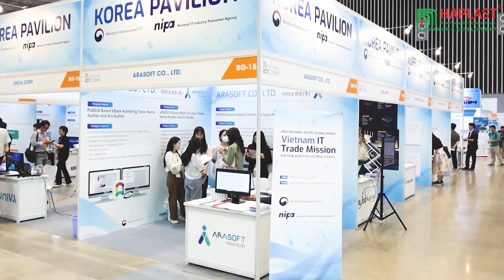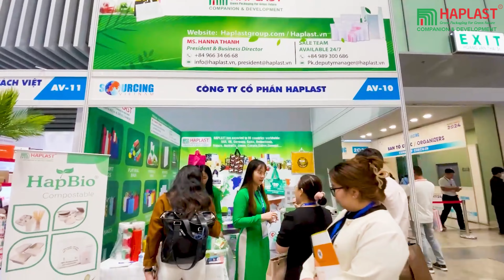Explore Our Booth at Vietnam Sourcing Expo 2024: Highlights and Customer Interactions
Step inside our booth at the Vietnam Sourcing Expo 2024 for a look at the highlights and customer interactions. See what sets us apart!

For nearly 20 years, Haplast has been a leading manufacturer and exporter of plastic bags and Eco-friendly packaging products. Such as food bags, garment bags, reclosable bags, shopping bags, trash can liners, laminated bags and sheeting, vacuum pouches stand-up pouches, etc! Whatever your plastic bag requirement, we are prepared to help you today.